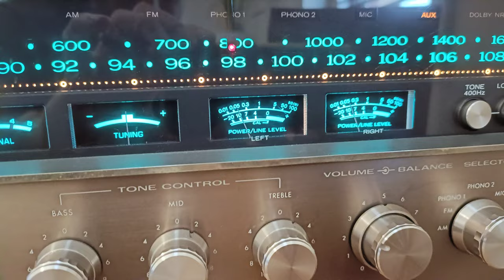Mission 770 Mk11 powered by Kenwood 10000ka 11 - Phil Collins Air Tonight